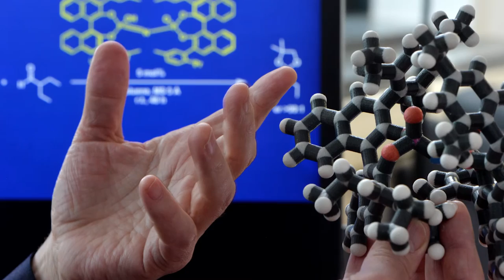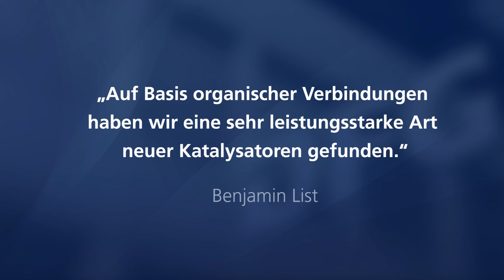Professor Dr. Benjamin List im Porträt